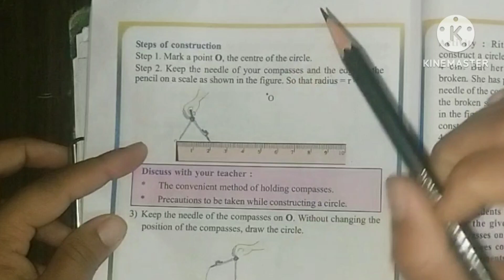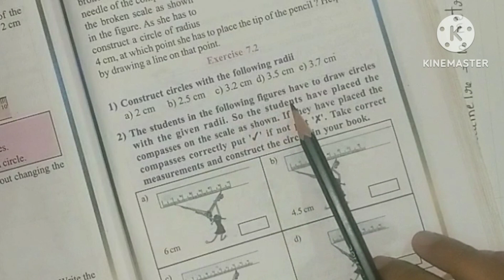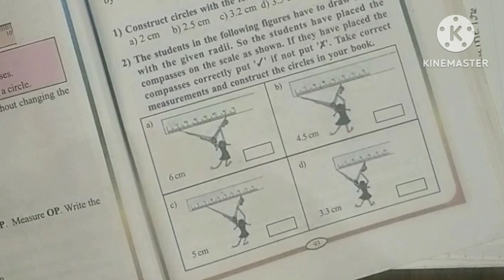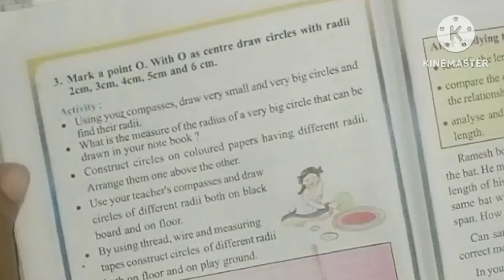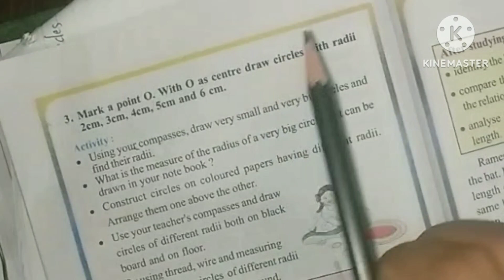5th Maths Lesson 7.2